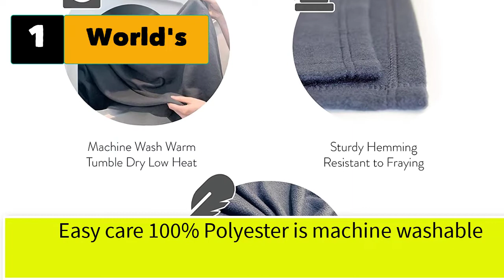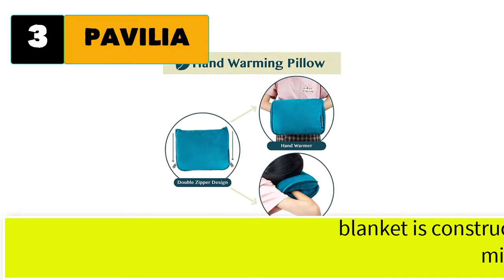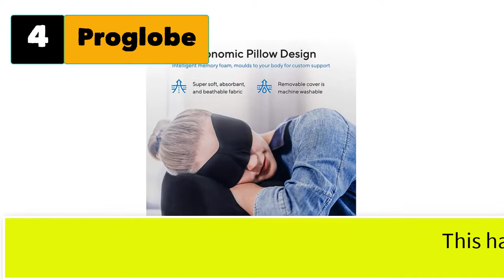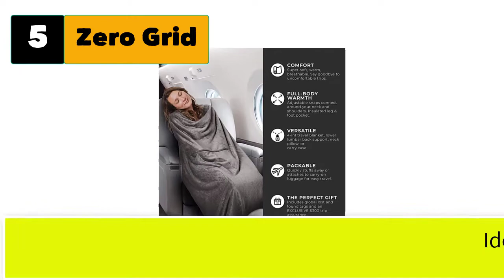Best Travel Blanket For Airplane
5 best Travel Blanket For Airplane.

1. World's Best Travel Blanket.

2. BlueHills Premium Soft Travel Blanket Pillow Airplane Flight Blanket.

3. PAVILIA Travel Blanket and Pillow, Dual Zippers, Clip On Strap.

4. Proglobe Travel Blanket Luxury Travel Set.

5. Zero Grid Premium Lightweight Wearable Super Soft Travel Blanket .

6.  BlueHills Ultra Compact Travel Blanket Pillow in Portable Bag Case.
7. BlueHills Premium Soft Travel Blanket Pillow Airplane Blanket .
8. Vera Bradley Fleece Travel Blanket with Trolley Sleeve.
9. forestfish Fleece Throw Blanket Cozy Soft Portable Travel Blanket.
10. EverSnug Travel Blanket and Pillow.